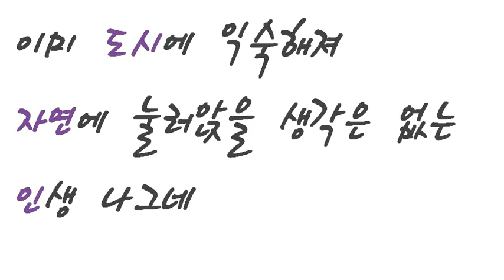남자에겐 '전부'가 필요하다